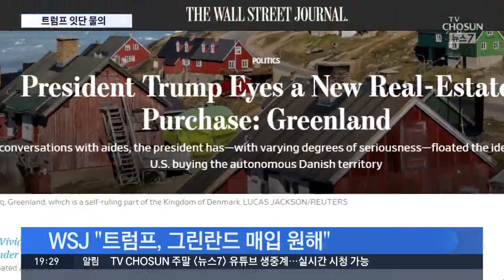트럼프, 지지자 몰라 보고 "살 빼라" 조롱…전화로 사과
[앵커]
트럼프 대통령이 연일 말과행동으로 논란에 휘말렸습니다. 이번엔 유세장에서 자신의 지지자를 반대파로 오인해 조롱하는가 하면, 그린란드를 사들이겠다고 해 빈축을 샀습니다.

박소영 기자입니다.